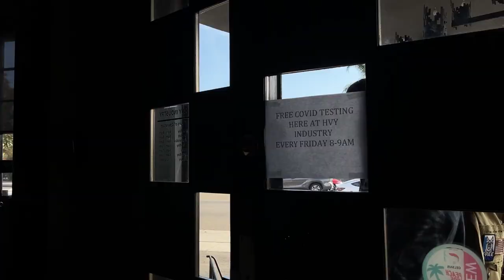My First Time...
Stoked upload my first (second) video! Please be nice...